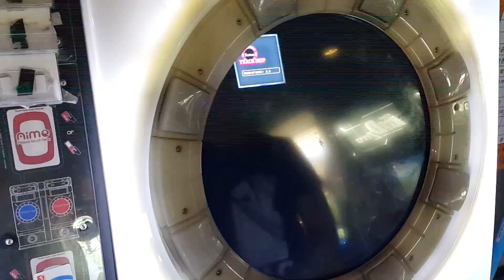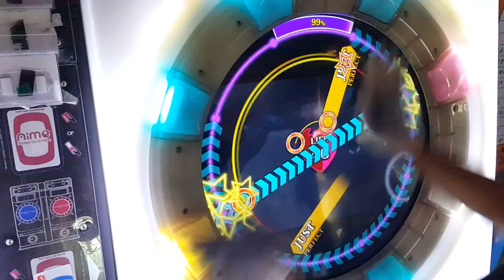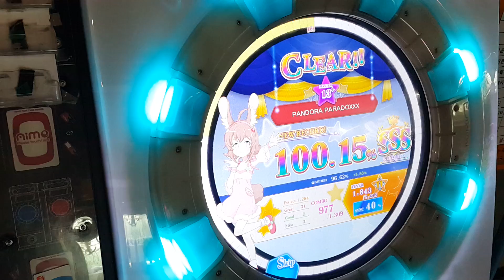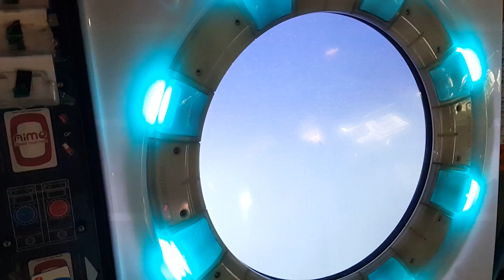[Maimai] PANDORA PARADOXXX (MASTER/13+) 【LIFE 50 完走!!】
PANDORA PARADOXXX

* Emblemを8度集めプレイ後完走しました;;; みんなさん, 待っていただきありがとうございます！
* 엠블렘은 8번 모아서 플레이 한 후에 완주하였습니다;;; 모두 들 기다려 주셔서 감사합니다!